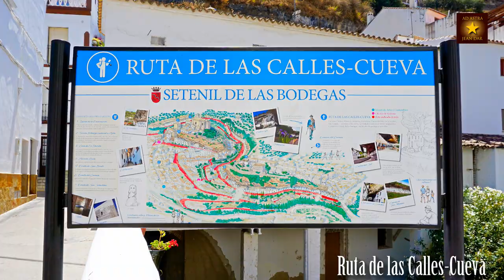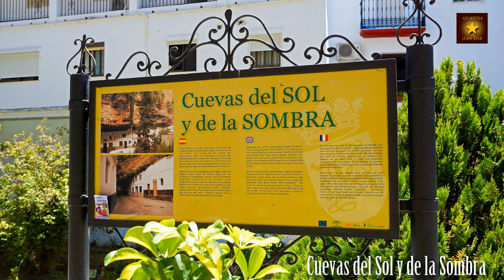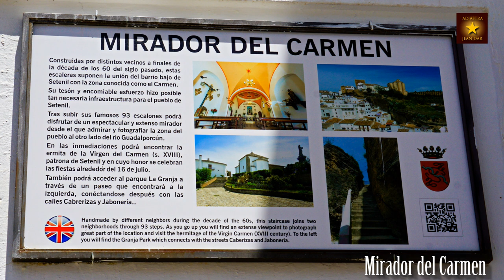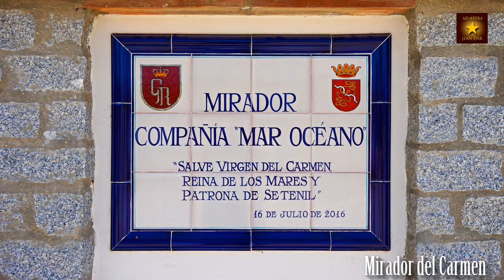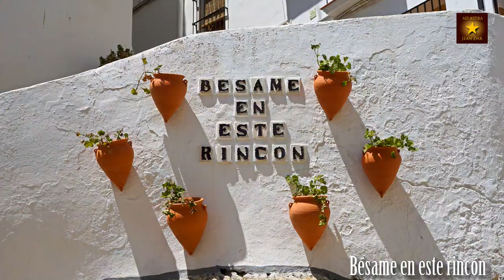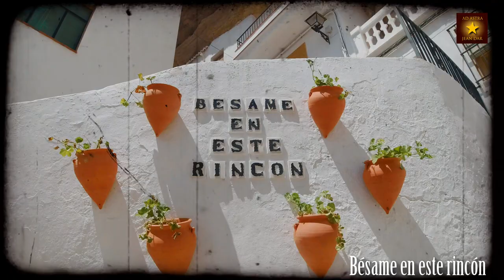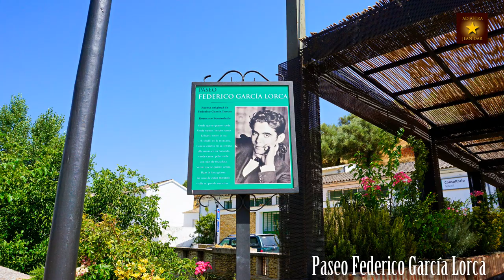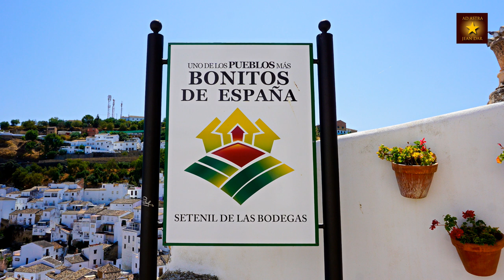Setenil de las Bodegas, Andalucía, Spain IN 4 HOURS 29 July 2021 | A most unique village!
One of the most unique villages to visit in Andalucia is Setenil de las Bodegas. This Pueblo Blanco is famous for its houses that have been built into and under rock overhangs.

Due to the Covid-19 pandemic restrictions during my visit, access to sites and locations were limited, had altered opening hours or closed. Also, taking in Setenil de las Bodegas in only four hours may put limits to what is feasable.

Named after its once flourishing wineries - bodegas - Setenil is unique among the pueblos blancos, the white villages of Andalucia. Where most pueblos blancos were built on protective bluffs and pinnacles, this town grew out of a network of caves in the cliffs above the rio Trejo north-west of Ronda. Its blinding white houses seem to emerge from the rocks, and some have rock roofs and even olive groves on their roofs.

There has been a human settlement here since at least the Arabic Almohad period in the twelfth century. Given the evidence of other nearby cave-dwelling societies, such as those at the Cueva de la Pileta west of Ronda, where habitation has been tracked back more than 25,000 years, it is possible that Setenil was occupied very much earlier. Most evidence of this would have been erased in its continued habitation. It was certainly occupied during the Roman invasion of the region in the first century AD.

Modern Setenil begins in 1484, relatively late in the Christian Reconquest, when the Christian armies expelled its Moorish, Granada-led Nasrid rulers. It took the Christians fifteen days to expel the Moors from the Castillo, castle, at the top of the town, of which only ruins remains today. The town name is believed to have been taken from the Roman Latin phrase "septem nihil", "seven times no", a phrase possibly linked to earlier invasions or skirmishes. The full moniker Setenil de las Bodegas dates from the 15th century, when its new, Christian, rulers developed an agricultural base of olives, almonds and vineyards. The first two still flourish on the hills and rooftops of Setenil, but its wine trade was wiped out by the phylloxera insect infestation of the 1860s, which effectively destroyed most European vine stocks.

Over the centuries, Setenil also gained a reputation for its meat products, particularly chorizo, sausage, and pork from pigs bred in the surrounding hills. As well as meat, it is has a reputation for producing fine pasteles, pastries, and its bars and restaurants are among the best in the region. Its outlying farms also provide Ronda and other local towns with much of their fruit and veggies.

The ruined Moorish castle, the Torre del Homenage and the nearby church of the Encarnación, are recommended sites to visit in Setenil de las Bodegas. Closeby you will find the tourism centre housed in a medieval building (Antigua Casa Consistorial) with a beautiful patterned Moorish wooden ceiling.

Setenil's major festival is the festival of its patron saint, Sebastian, on January 20. It celebrates Carnaval with every other village in February, prior to Lent. Its annual feria takes place in the first week of August.

Album: Uma Vida uma História